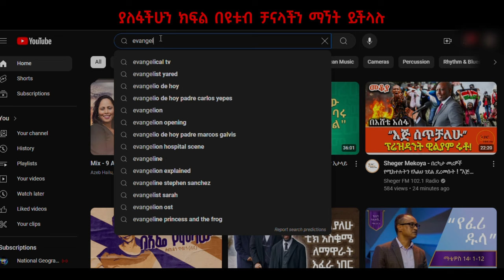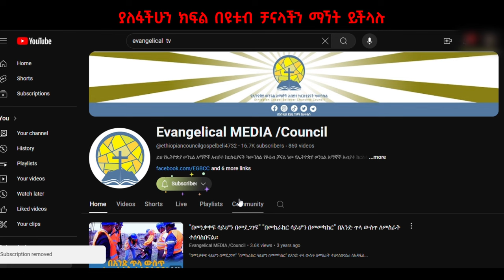መዝሙሮቼ ልጆቼ ናቸው I ምናገረው አለኝ I ኢቫንጀሊካል ቲቪ